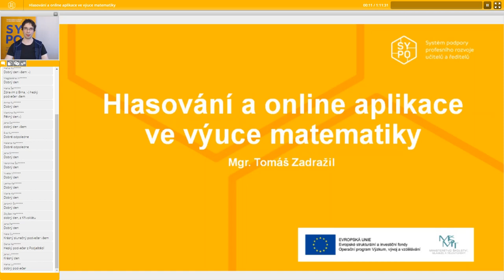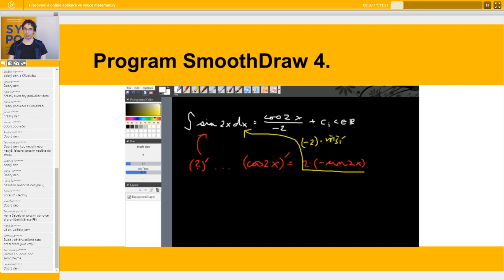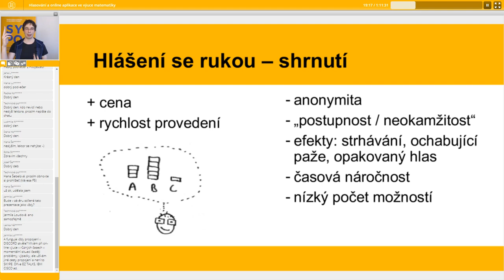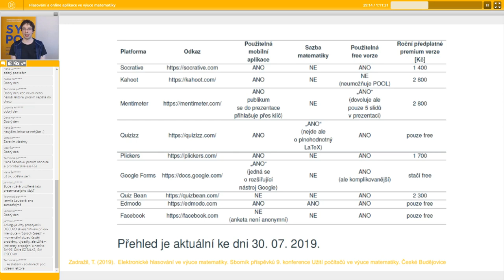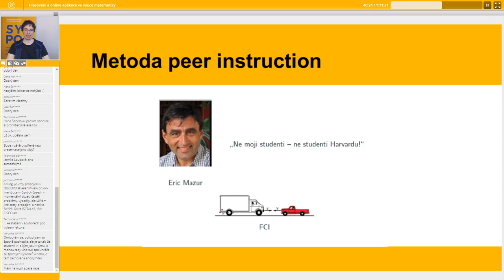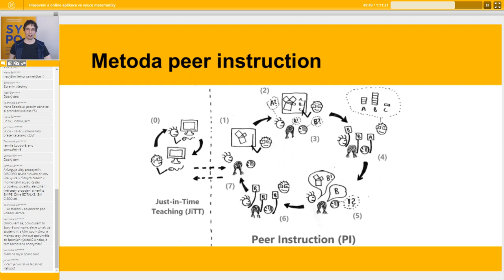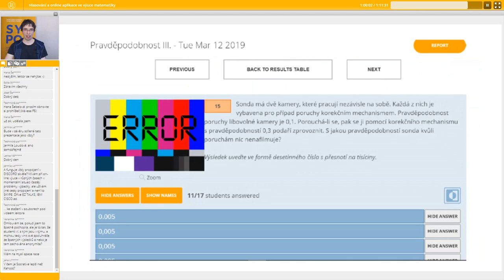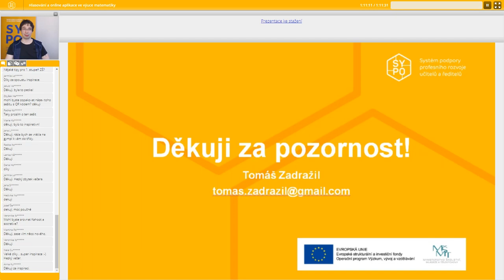MAT - Hlasování a online aplikace ve výuce matematiky - Tomáš Zadražil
Lektor: Mgr. Tomáš Zadražil

V dnešní době existuje celá řada edukačních aktivit a strategií, které mohou v konjunkci s vhodně zvolenou aplikací přetvořit smartphone ve vysoce efektivní učební pomůcku. V rámci webináře se zaměříme obzvláště na aplikace zprostředkovávající elektronické hlasování jakožto nástroj okamžité zpětné vazby pro žáky i učitele. Paralelně s tímto si ukážeme celou řadu dalších aktivit, které zvolené aplikace umožňují a které primárně vedou k aktivizaci žáků a k celkovému navýšení interakce ve třídě.